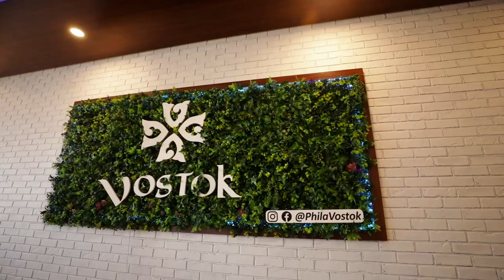Amerikada O'zbek Milliy Taomlarini ROBOTLAR orqali buyurtma qilsa bo'ladi